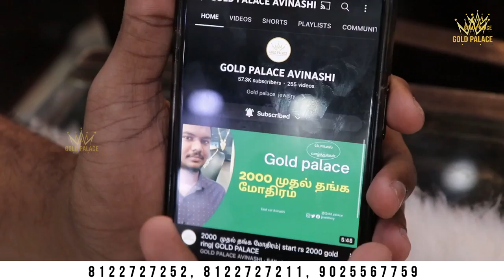3 கிராம் முதல் Long Chain & Short Chains | Chains Design 2023 | Gold Palace Avinashi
1 கிராம் முதல் தங்க செயின்

1499 முதல் தங்க மோதிரம்

799 முதல் தங்க கம்மல்கள்

1 gram to gold chain

1499 to gold ring

799 to gold stud

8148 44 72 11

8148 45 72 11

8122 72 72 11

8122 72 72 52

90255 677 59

திருப்பூர் மாவட்டம்

Tirupur district